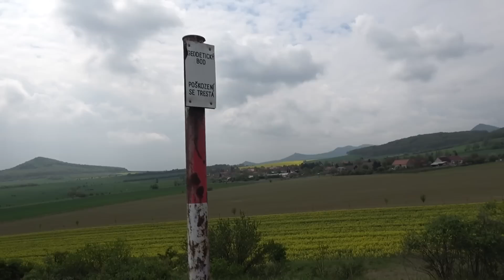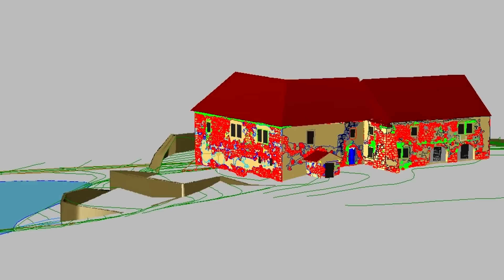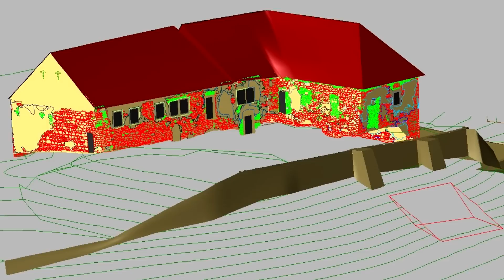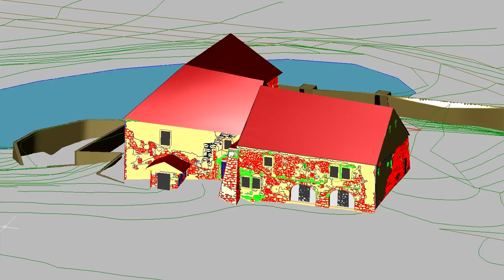Tvrz Bílý Újezd u Velemína - 4. díl seriálu Hrady, zámky a tvrze na českém severozápadu